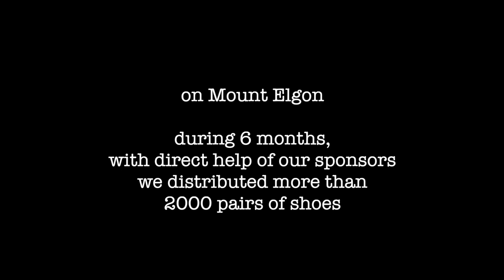📌Shoes for Mt. Elgon villages to prevent jiggers. Short and Long Term Mission Trips. Kenya, Africa.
In remote areas, people are unfortunate to have basic things. For them shoes are luxury. We are distributing new shoes to help them prevent jiggers.